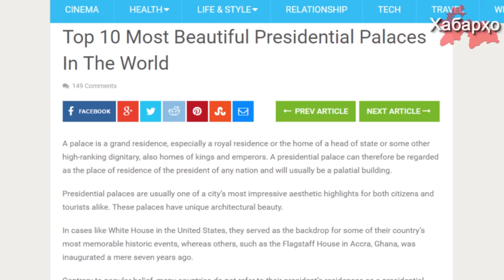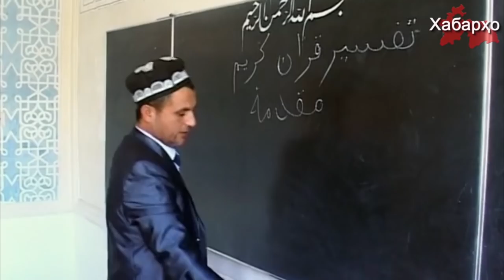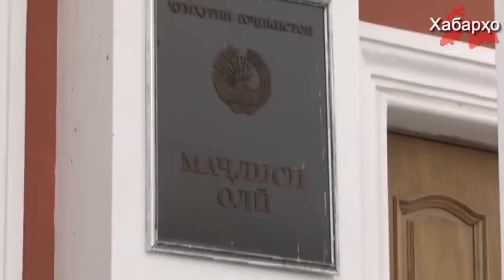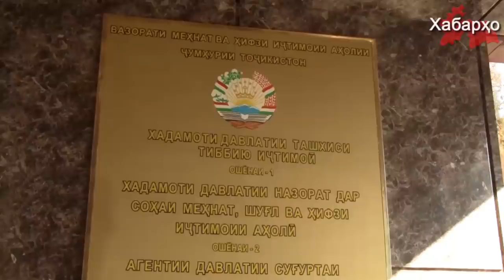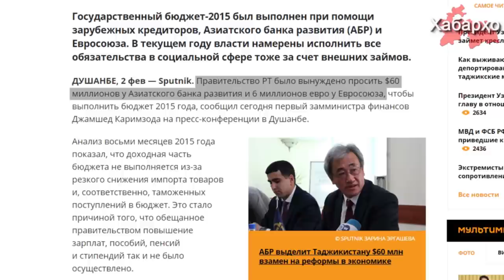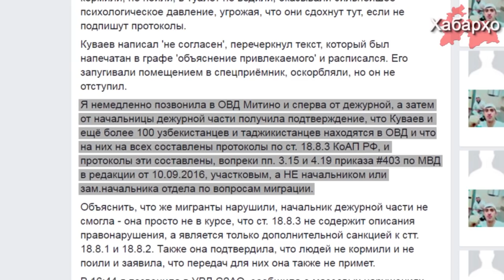Новые резиденции для “пешвои миллат” | Россия укрепляет военное присутствие в Таджикистане ...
1. Новые резиденции для “пешвои миллат”
2. Россия укрепляет военное присутствие в Таджикистане
3. Очередное обещание режима Рахмона народу Таджикистана
4. Россия: очередные незаконные задержания мигрантов